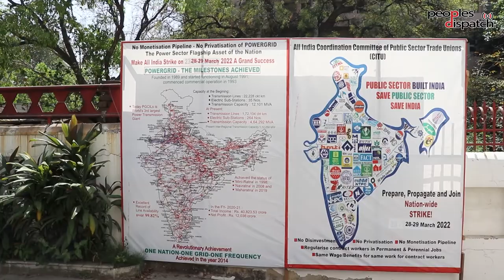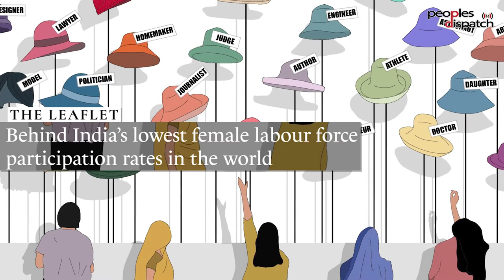‘This will be one of the biggest strikes in India since the country’s independence’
AR Sindhu, National Secretary of CITU (Centre of Indian Trade Unions), joins us to talk about the upcoming National Strike in India on March 28 and 29. She talks about the workers demands, the strengthening worker-peasant unity in the country, and the actions that are being planned for these two days.